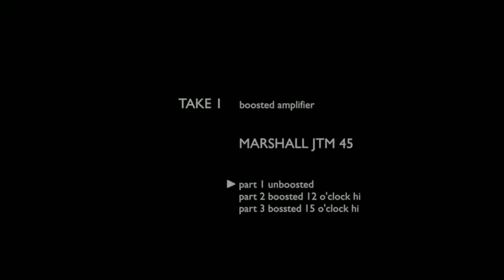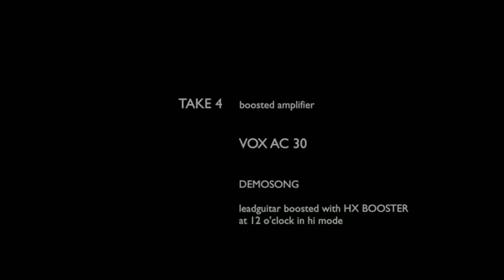Redstuff Amplification - HX Booster pedal demo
This clip shows the versatility of the REDSTUFF HX BOOSTER pedal. In this clip you hear the booster played with a JTM45 ,a PLEXI Marshall and a VOX AC 30. Guitar playing and recording was handled by Maestro Haiko Heinz Enjoy it